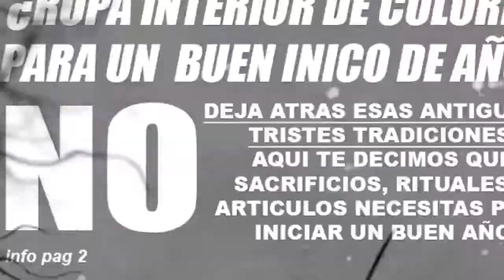Ep 88 - Paul Bernardo y Karla Homolka, una barbie girl y su killer Ken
Canadá tierra de gente muy amable y policías al parecer entrenados en México, a finales de los ochentas sufrió los ataques de Paul Bernardo quien cometió crímenes atroces  primero solo y después en compañía de Karla Homolka mujer de apellido y mentalidad horrible que tras, entregarle a su hermana, ayudarle a desmembrar y enterrar un cadáver, aplicó la de "yo te lo juró que yo no fui..del todo" y de alguna forma se salió con la suya.

*La versión cumbia de Barbie girl es de Tomas Ojeda y está completa en su canal de Youtube.